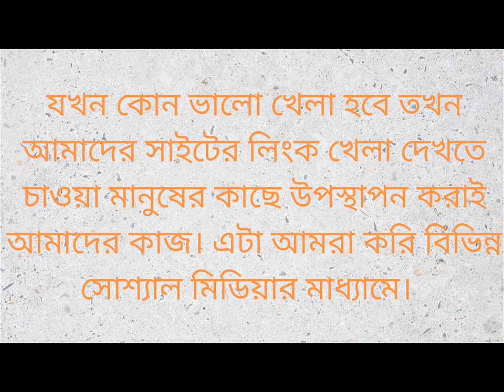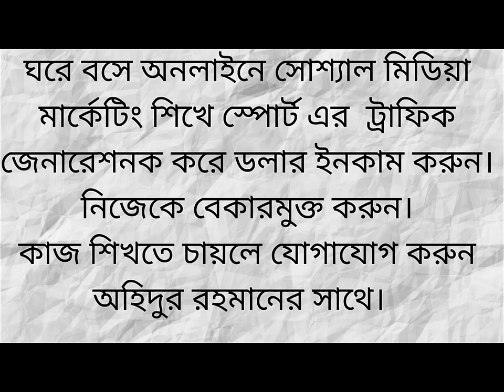Online Income - আমরা কি করি? আরো ২০০ জন মানুষ কি কাজ করে টাকা ইনকাম করে?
আমি কি করি? আমাদের সাথে আরো ২০০ জন মানুষ কি কাজ করে টাকা ইনকাম করে?
আমদের সাইট থেকে আমরা বিশ্বের প্রায় সব খেলা দেখায়।
বেকারমুক্ত বাংলাদেশ গঠনে শেয়ার দিয়ে পাশে থাকুন।